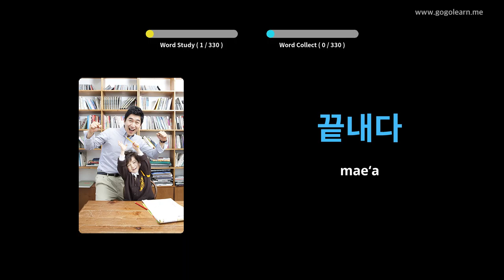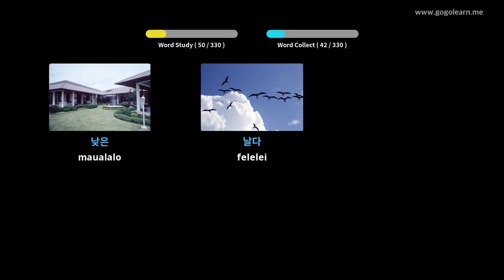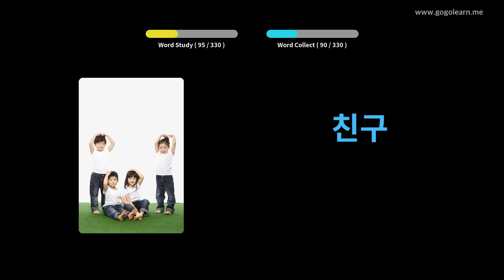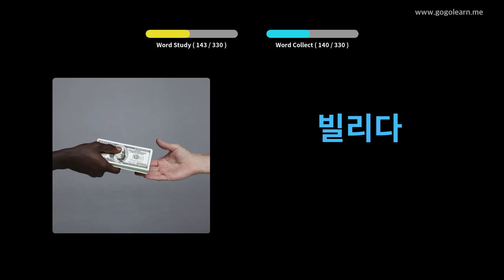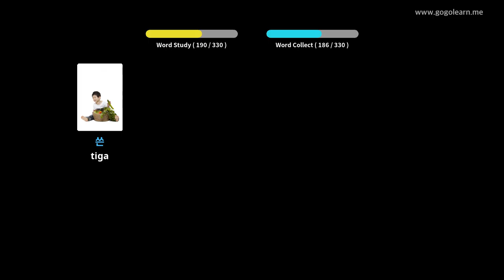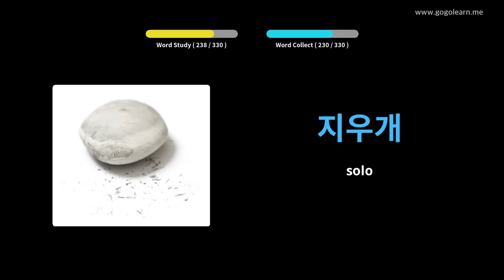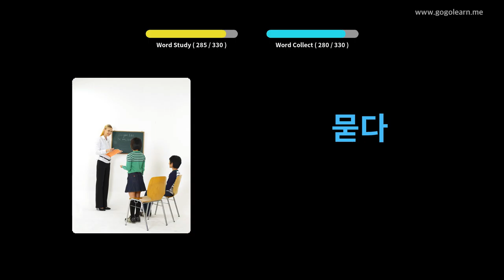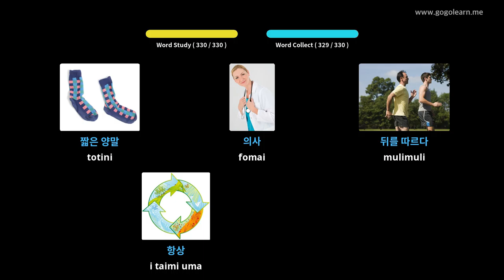Faʻalogo Komepiuta Faalogo E ui o le avetaavale | Golearn